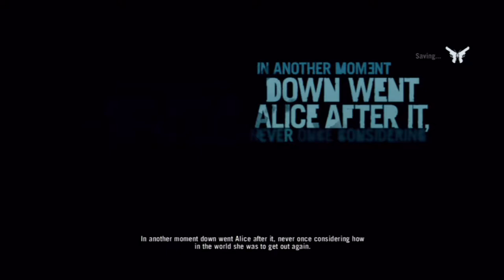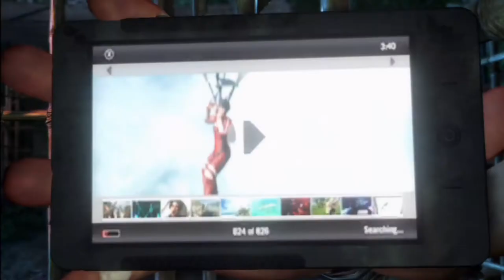Let's Play: Far Cry 3 | Episode 1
Far Cry 3 is an open world first-person shooter video game developed mainly by Ubisoft Montreal in conjunction with Ubisoft Massive, Ubisoft Red Storm, Ubisoft Shanghai and Ubisoft Reflections, published by Ubisoft for Microsoft Windows, Xbox 360 and PlayStation 3. The game was released on November 29, 2012 in Australia, November 30 in Europe, and December 4 in North America. A stand-alone expansion titled Far Cry 3: Blood Dragon was released on April 30, 2013.

Far Cry 3 was critically acclaimed upon release, with reviewers praising its world design, open-ended gameplay and story, while the game's multiplayer mode was criticized. Following the game's success, Ubisoft announced a sequel, Far Cry 4.Far Cry 3 is a first-person shooter, which also features role-playing game elements including experience points, skill trees, and a crafting system. The player has the ability to take cover behind objects to break enemies' lines of sight and to peek around and over cover and blindfire. The player has the ability to perform silent takedowns by performing melee attacks from above, below, or close behind. The game's narrative director, Jason Vandenberghe, said that the story mode map is around ten times larger than the game's previous installments. Players are given the ability to survey and plan out their attacks with stealth takedown combinations and tag enemies with the camera in order to track their movement once they break the player's line of sight.

Equipment is controlled by a simple system. As missions are completed, new items are unlocked to be purchased or crafted by Jason, using the pelts of various animals found around the island. When scramblers on radio towers are removed, areas of the map are opened and weapons in the shop are made free. As outposts of Vaas' pirate group are attacked and retaken, the vicinity around the outpost becomes safer, it unlocks new side quests for that area, involving missions like hunting the many different wildlife species on the island to upgrade ones equipment.Skills are collected by gaining experience from completing missions and killing enemies, and are unlocked in three skill trees, which correspond to the Spider, the Heron, and the Shark. Each skill tree upgrades different aspects of Jason's abilities, with the Spider upgrading his stealth takedowns and hunting skills, Shark for assault takedowns and health, with the Heron upgrading his long-range takedowns and mobility. As skills are collected, the tattoo on Jason's forearm grows which is made up of several different tribal designs resembling the three animal skill trees.